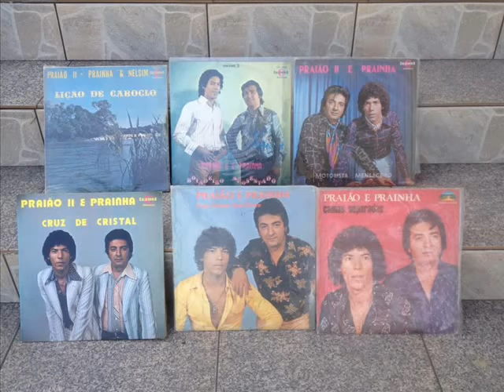A VIDA É ASSIM Praião e Prainha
A VIDA É ASSIM Composição de Praião, canta Praião e Prainha 2ª faixa do lado B do LP É ASSIM O AMOR.